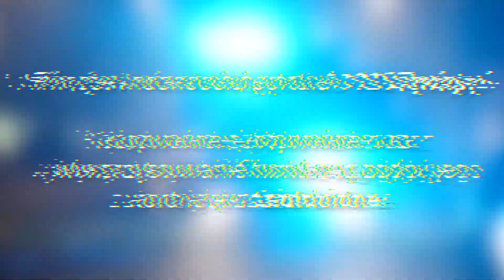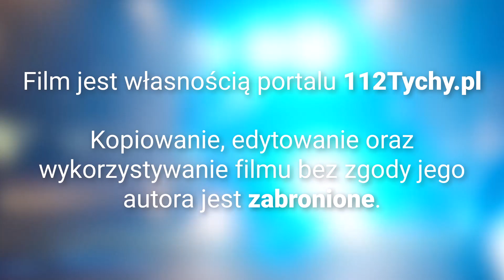Przejazd kibiców Podbeskidzia Bielsko-Biała na mecz z GKS-em Tychy